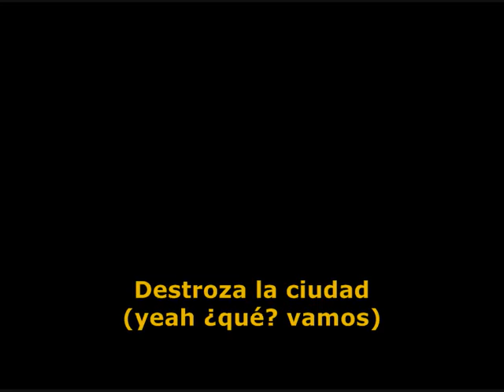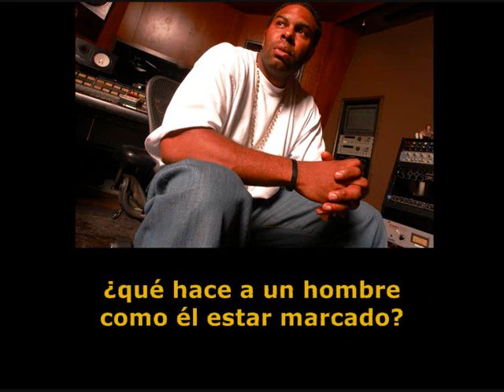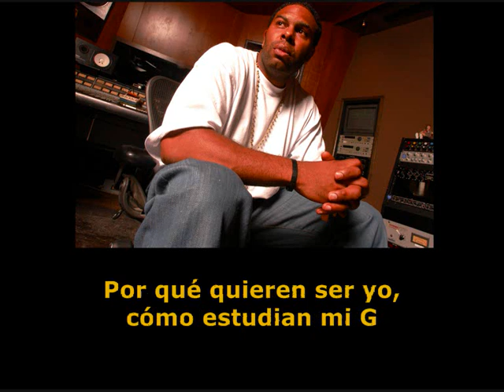cl smooth - the impossible (subtitulado en español)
Artist: CL Smooth
Album: American Me
Song: The Impossible
Producer: Mike Loe
Year: 2006